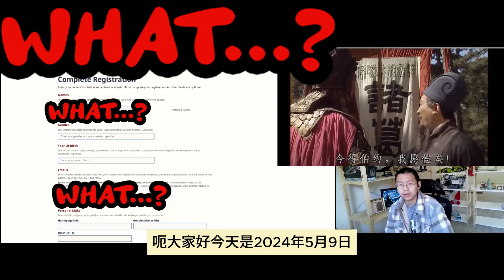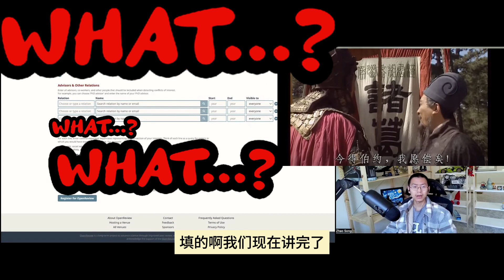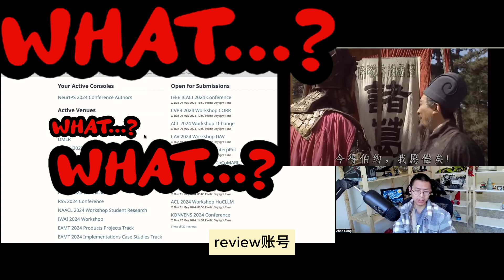本科生如何注册OpenReview账号，实战教学